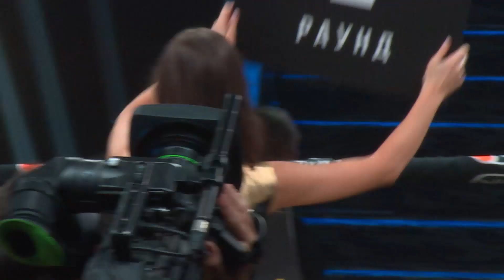ХРЮНОВ РУССКИЙ ДОН КИНГ?| ОТВЕТ СУЛЬЯНОВУ| РОК-Н-РОЛ ПРОФ БОКСА| ПРОМОУШЕНЫ В ЮТУБЕ| СЕМЬЯ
Самый эпатажный промоутер страны – Владимир Хрюнов.  Его фразы часто становятся заголовками, а интервью рождают громкие споры.
 Дуализм – лейтмотив шумной карьеры Хрюнова. Например -  в его послужном списке есть и лишение лицензии промоутера и награда за организацию первого в истории отечественного проф бокса чемпионского боя на территории России. Причем и награду, и санкции Хрюнов получил от одной и той же организации.

Возможно рекордное количество скандалов в джентельменском спорте числится за Хрюновым, но совершенно точно ему принадлежит рекорд по количеству зрителей – на боксерском шоу.  Парад дисгармоний.  Он организовывал титульные бои – Александра Поветкина, Дениса Лебедева, Роя Джонса младшего, а потом  Максима Топора, Вячеслава Дацика и впервые за долгие годы вывел на профессиональный поединок Ивана, младшего брата из семьи Емельяненко.

С Владимиром есть, о чем поговорить, и о чем поспорить. В этом интервью: Мы узнаем историю противостояния с Доном Кингом.  Почему перестал работать со многими из тех, кому помог стать чемпионами мира. О подковерных играх в мире бокса и как Владимир Хрюнов в бандитских девяностых заработал свой первый миллион.

0:03 Поехали
0:43 Анонс. О чем ролик
1:55 Афиша Рой Джонс – Костя Цзю
4:10 Зритель на ТВ и в интернете разные люди
6:32 У Дацика проблема с непогашенной судимостью
8:08 Я не знаком с Сульяновым
9:19 Откуда у Сульянова ненависть
9:35 Тактаров – Монсон один из лучших турниров
11:10 Турнир Тактаров Монсон – позор бокса?
 13:35 Рекорды просмотров
14:32 Бокс теряет актуальность?
15:31 Хрюнов троллит?
16:06 У кого есть Емельяненко тот управляет мировыми единоборствами? Что это если не троллинг?
17:10 Емельяненко расцарапал котенок?
18:33 Почему Хрюнов легендарный?
20:26 Загорский на меня жаловался президенту
21:36 Что Хрюнов считает крутым шоу?
25:50 Хрюнов рекордсмен по количеству людей на боксерском шоу
27:48 Почему перестал работать с Поветкиным и Лебедевым
 29:55 В бою с Роем Джонсом  последние удары Лебедева были лишними?
30:58 Как познакомился с Доном Кингом
 33:47 С Доном Кингом встречались с Фиделем Кастро
34:51 Дон Кинг ни разу меня не обошел?
37:30 Почему настаивали на проверку на допинг Гильермо Джонсона?
39:10 Дон Кинг обещал зарезать
41:05 В Казахстане самые красивые люди
42:25 Хрюнов мастер спорта по гандболу
44:55 Бойцовский клуб в Казахстане ?
45:18 Бизнес Хрюнова в девяностых
48:10 Почему стал промоутером?
49:40 Белый против Черного классика
50:29 Первый турнир и сразу рекорды
52:00 Алё Боб Арум! Хочу купить права!
53:50 Нашу машину хотели взорвать
54:58 Хрюнов богатый человек?
55:10 Какой вы отец?
56:50 Совет молодым промоутерам
57:20 За что стыдно Хрюнову?
57: 28 Самый лучший друг и самый большой враг